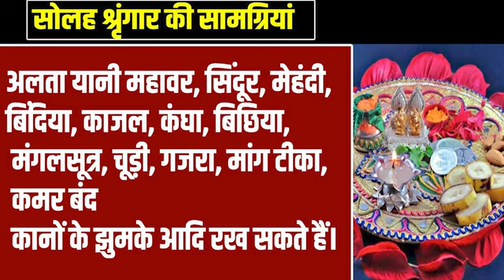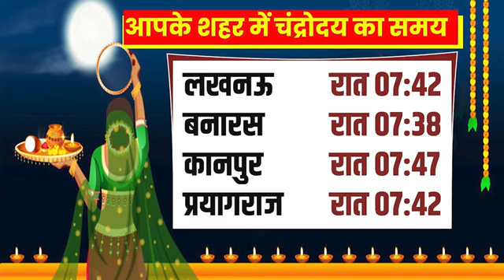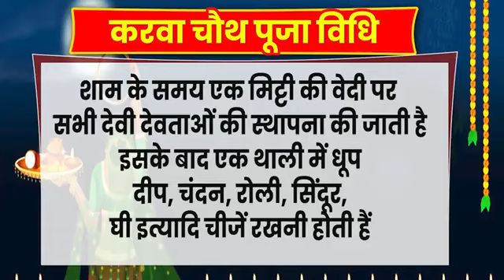Karwa Chauth 2024: करवा चौथ के बाद आज नहीं किया यह कामतो सुहागिनों होगा बुरा.. | Latest news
Karwa Chauth 2024: करवा चौथ के बाद आज नहीं किया यह कामतो सुहागिनों होगा बुरा.. | Latest news#karwachauth

News State Apps डाउनलोड करें:
Download Android and iOS Apps for more updates: